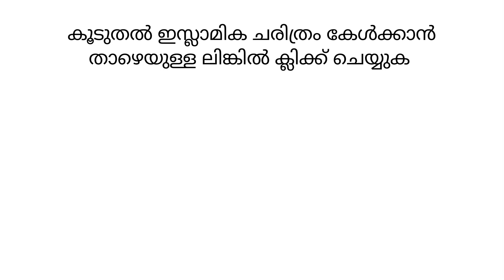ഖൈസുബ്നു സഅദ് (റ) ചരിത്രം | KAISE BIN SA'D (R) HISTORY | YAAZ MEDIA @islamic history malayalam